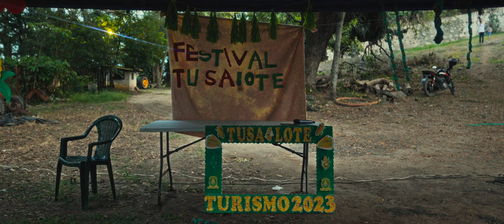FESTIVAL EL TUSALOTE!!....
Visitamos el festival organizado por estudiantes de la carrera de Turismo de ITCHA-AGAPE, y entrevistamos a Elizabeth Henríquez, creadora de la innovación de TUSALOTE, los cual desarrolla venta de derivados de Elote acá en chalatenango, conozcamos un poco más...